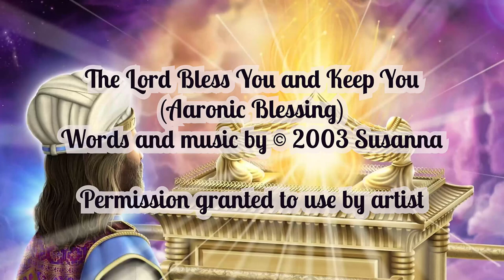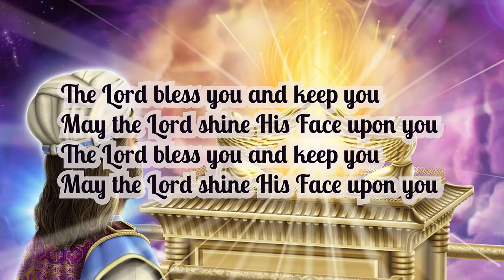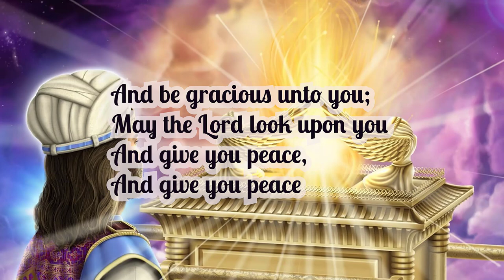Not On Speaking Terms [March 18, 2023]